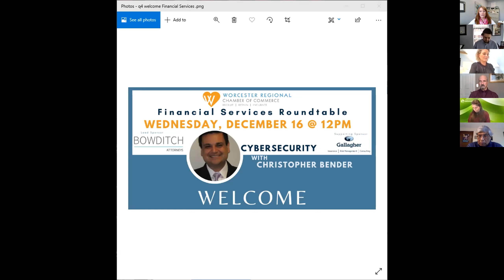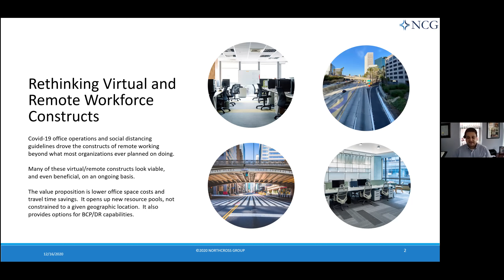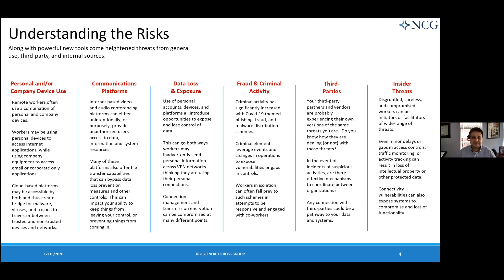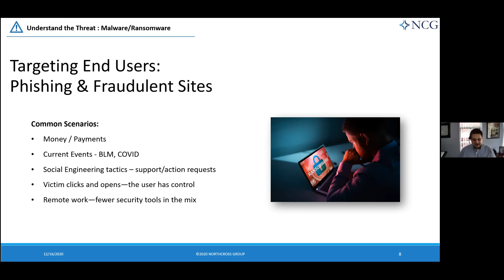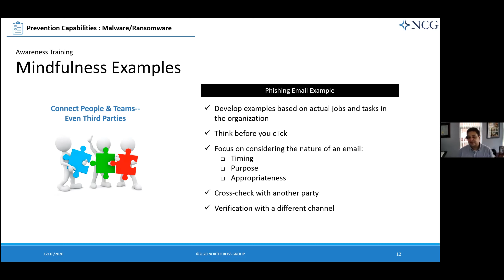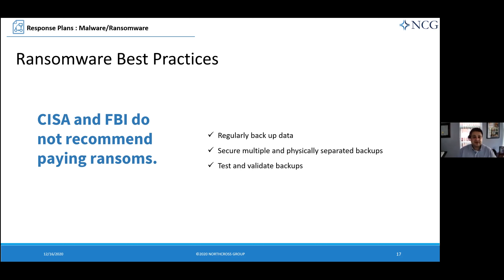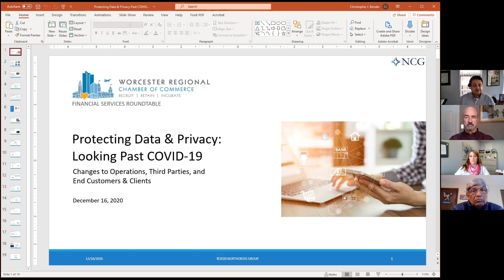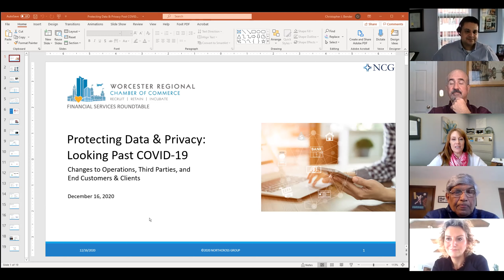Financial Services Roundtable: Cyber Security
Dec 16, 2020 Financial Services Roundtable: Cyber Security